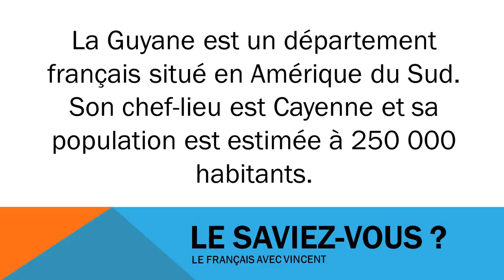Ndinodzidza Furenchi # Civilisation # La Guyane